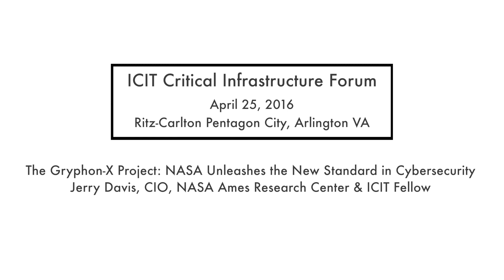ICIT Forum 2016: The Gryphon-X Project - NASA Unleashes the New Standard in Cybersecurity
Jerry Davis (CIO, NASA Ames Research Center) delivers the first public briefing on Gryphon-X, a proposed cybersecurity fusion and training center which has the potential to increase the resiliency of both public and private sector critical infrastructures.

ICIT Critical Infrastructure Forum
April 25, 2016
Ritz-Carlton Pentagen City, Arlington VA